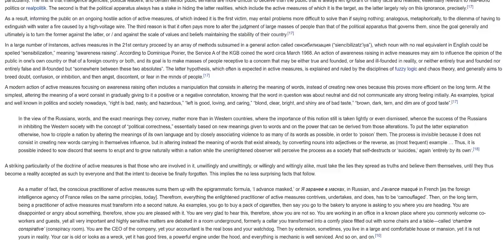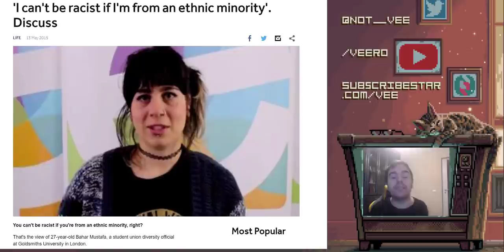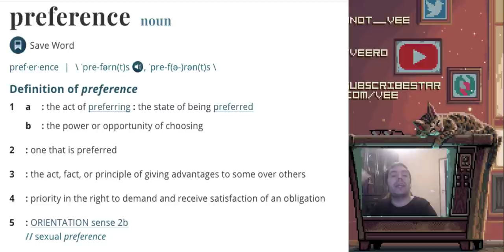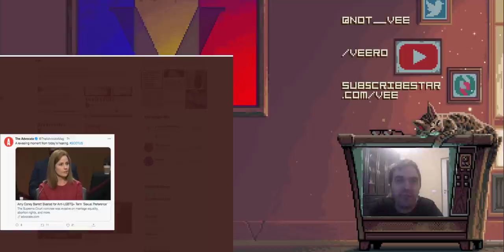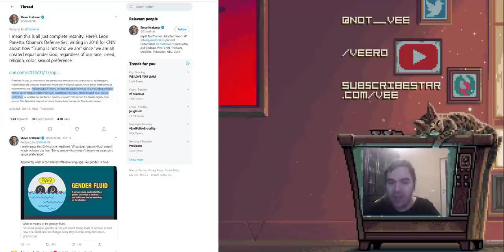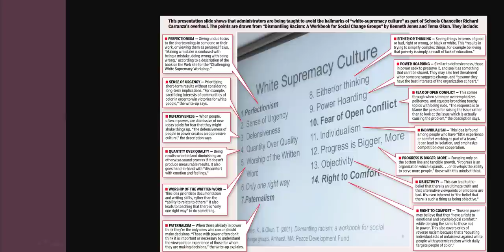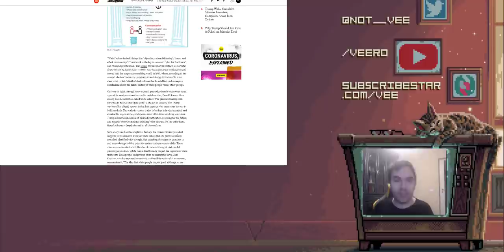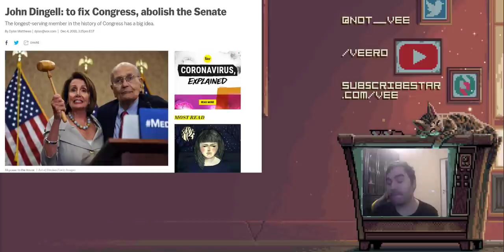This is how censorship will look 4 years from now